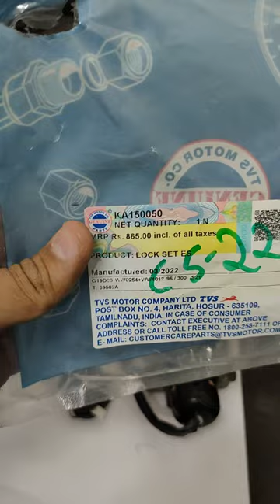TVS Jupiter BS6 Ignition Lock Set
Part Number:- KA150050.
PRODUCT: LOCK SET ES.

Your Queries 👇

lock set tvs jupiter bs6.
Ignition lock tvs jupiter bs6.
ignition switch tvs jupiter bs6.
chabi switch t s jupiter bs6.
main switch tvs jupiter bs6.
main chani switch tvs jupiter bs6.
tala chabi tvs jupiter bs6.
lock set tvs jupiter bs6 price.
tvs jupiter bs6 lock set.
tvs jupiter bs6 ignition.
tvs jupiter bs6 ignition switch.
tvs jupiter bs6 ignition lock.
tvs jupiter bs6 ignition lock price.
tvs jupiter bs6 ignition switch price.
tvs jupiter bs6 lock set price.
tvs jupiter bs6 lock kit.
tvs jupiter bs6 lock kit price.
tvs genuine parts.
tvs jupiter bs6 genuine lock set.
tvs jupiter bs6 original lock set.
tvs jupiter bs6 genuine lock set price.
tvs jupiter bs6 spear parts.
tvs jupiter bs6 parts.
tvs jupiter bs6 body parts.
tvs jupiter bs6 all parts price.
tvs jupiter bs6 all parts price list.
tvs jupiter bs6 all body parts price.
tvs jupiter bs6 all body parts price list.